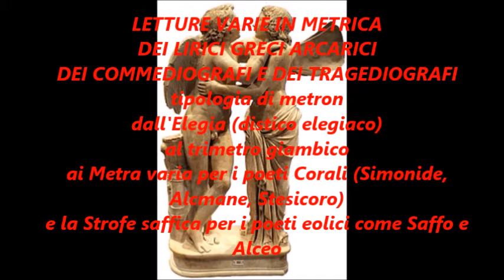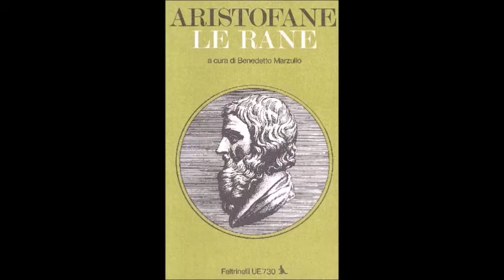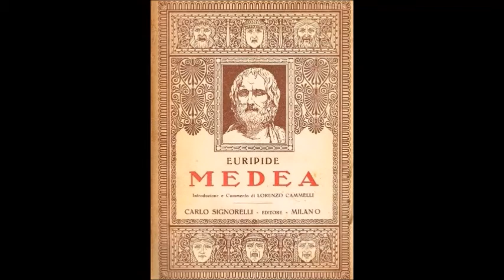Lettura metrica Greco antico LIRICI E TRAGICI GRECI Saffo, Anacreonte, Solone, Ipponatte, Aristofane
link al sito con i testi completi a scansione e lettura metrica dei Lirici e dei poeti Greci
con  lettura metrica della Commedia e Tragedia, brani da Aristofane ed Euripide
letture di Angelo Iocco con scansione metrica, dei frammenti scelti dei poeti Lirici greci arcaici, da Omero (Odissea e Iliade), Esiodo (Teogonia), Tirteo, Teognide, Anacreonte, Saffo Alceo, Simonide, i giambici Archiloco e Ipponatte, e i poeti corali Simonide, Ibico, Alcamene e Stesicoro con il poema Gerioneide
SCHEMI METRICI:
ESAMETRO (dattilico)
È l’insieme di 6 piedi dattilici (DATTILO: - U U). Tutti i piedi prevedono la sostituzione di 2 brevi con 1 lunga tranne il 5° piede, che è fisso. Il 6° piede è tronco di una sillaba. La sillaba finale è “indifferens”, ovvero breve o lunga, in quanto non fa differenza, dato che dopo c’è la fine del verso e quindi una pausa inevitabile di lettura:

A livello di lettura sono necessarie delle pause (dette CESURE) che possono essere di due tipi:

1. semiquinaria (traduzione dal greco: pentemimera)
2. semisettenaria (traduzione dal greco eftemimera) preceduta necessariamente dalla semiternaria (traduzione del greco tritemimera)
SCHEMA: -U U, - U U, - U U, - U U, - U U, - U

ALCMANIO

Il piede è tetrametro dattilico. In genere si usa in composizione con altri versi, è così chiamato perché fu introdotto dal poeta Alcmane di Sardi.

SCHEMA: -U U, - U U, - U U, - U U
DISTICO ELEGIACO

È un distico, cioè l’insieme di esametro + pentametro dattilico. Il secondo verso, cioè il pentametro, ha 2 “arsi” (cioè sillabe accentate) consecutive al centro del verso e la cesura coincide sempre con metà del verso:

SCHEMA:

ESAMETRO: -U U, - U U, - U U, - U U, - U U, - U
PENTAMETRO: - U U,- U U, - // - U U, - U U, -

Il Giambo
SENARIO GIAMBICO (in greco si chiama TRIMETRO GIAMBICO, il termine primario è per la metrica latina)

È l’insieme di 6 piedi giambici (oppure 3 “metra” giambici: 1 metron = 2 piedi; GIAMBO: U- ). Le cesure sono le stesse dell’esametro.

SCHEMA: U-, U-, U-, U-, U-, U-

TRIMETRO GIAMBICO CATALETTICO: come il trimetro giambico puro, ma manca della sillaba finale

TRIMETRO GIAMBICO IPPONATTEO (O SCAZONTE, O COLIAMBO)

dal latino = zoppicante, dal greco = zoppo

Usato soprattutto da Catullo, in greco da Ipponatte.
Come il trimetro giambico puro, ma il “metron” finale è “invertito” (quindi è un trocheo anziché un giambo), sicché si trovano due accenti consecutivi

TETRAMETRO TROCAICO ACATALETTO:

Formato da 4 “metra” trocaici, quindi da 8 piedi trocaici (trocheo: - U)

TETRAMETRO TROCAICO CATALETTICO:

Come il tetrametro trocaico puro, ma manca della sillaba finale (quindi finisce con la sillaba accentata)

SCHEMA: - U, - U, - U, - U, - U, - U, - U, -

SETTENARIO TROCAICO

Usato soprattutto nel teatro (parti cantate della tragedia, raramente nei cantica).
Formato da due tetrapodie trocaiche, la seconda delle quali catalettica
SCHEMA: - U, - U, - U, - U, - U, - U, - U, - U / - U, - U, - U, - U, - U, - U, - U, -

Strofe alcaica ed Endecasillabo alcaico.
STROFE ALCAICA

“Strofe” perché è un insieme di 4 versi che si ripetono poi in quell’ordine; “alcaica” perché utilizzata soprattutto da Alceo. Usato soprattutto da Orazio.

ENDECASILLABO ALCAICO X – U, - U / - U U, - U U (base libera + 2 trochei + 2 dattili - nella strofe è ripetuto x 3 + adonio finale)
ENNEASILLABO ALCAICO X – U – U – U – U (base libera + 4 trochei)
DECASILLABO ALCAICO - U U, - U U/ - U – U (2 dattili + 2 trochei)
Magnifying glass icon mgx2.svg Lo stesso argomento in dettaglio: Strofe saffica ed Endecasillabo saffico.
STROFE SAFFICA (“MINORE”)

“Strofe” perché è un insieme di 4 versi che si ripetono poi in quell’ordine; “saffica” perché utilizzata soprattutto da Saffo (ma anche da Alceo) Usato soprattutto da Orazio.

ENDECASILLABO SAFFICO - U, - U, - U U, - U, - U (2 trochei, dattilo in terza sede+ 2 trochei; nella strofe è ripetuto x 3 + adonio finale).
Magnifying glass icon mgx2.svg Lo stesso argomento in dettaglio: Adonio.
ADONIO - U U, - U (dattilo + trocheo)
FALECIO (O FALECEO)

Dal poeta alessandrino Falèco, fu portato a Roma dai poeti preneoterici. Formato da una base libera + 1 dattilo + 3 trochei

SCHEMA: XX, - U U, - U – U – U

GLICONEO

Dal poeta greco Glicòne, non altrimenti noto

SCHEMA: - - , - U U, - U U (spondeo + 2 dattili)

FERECRATEO

Dal poeta greco Ferecrate (V sec. a.C.) è un gliconeo catalettico.

SCHEMA: - - , - U U, - U (ovvero: spondeo + dattilo + trocheo)

ASCLEPIADEO

I versi e le strofe asclepiadee prendono il nome dal poeta Asclepiade di Samo, anche se l'inventore di questi versi non è certificato, perché sia l'asclepiadeo maggiore che minore sono già noti dai lirici di Lesbo Saffo e Alceo, forse Asclepiade compose carmi oggi perduti in questo verso, e dunque la tradizione ne attribuì la paternità, come sostiene Orazio nella sua Ars poetica.